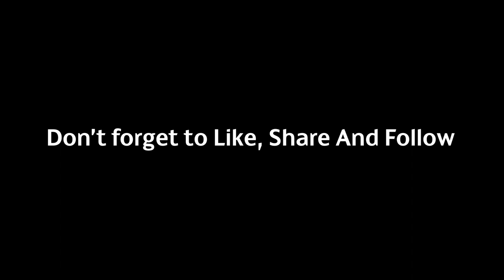James Ward Prowse: Best Free Kick Skills & Goals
🛍 Shop Your Official MLS Soccer Jersey Today!

 james ward prowse highlights james ward prowse free kick james ward prowse skills and goals premier league